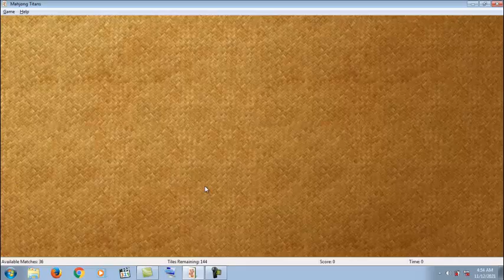Play mahjong titans games (spider)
time 3.26
V. Doc. November 2021
UV: ahad, 14/11/2021 jam  12:41 WITA,Makassar
title: Play mahjong titans games (spider)